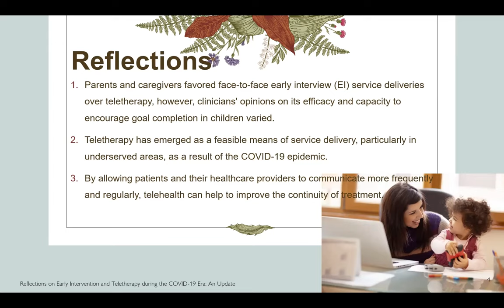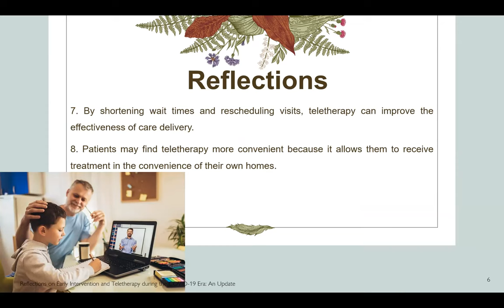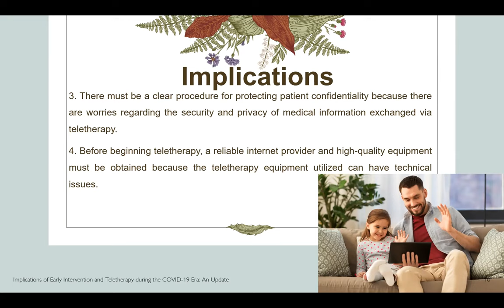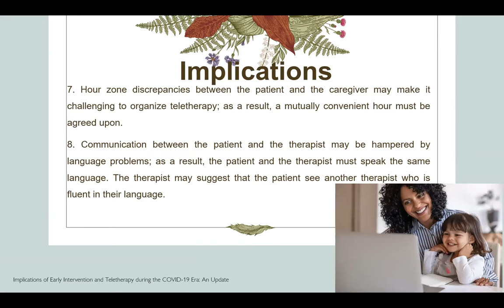Early Intervention and Teletherapyduring the COVID-19 Era: An Update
Reflections and Implications on Early Intervention and Teletherapyduring the COVID-19 Era: An Update seminar with free certificate

Free Review Materials for Psychometricians and Psychologists